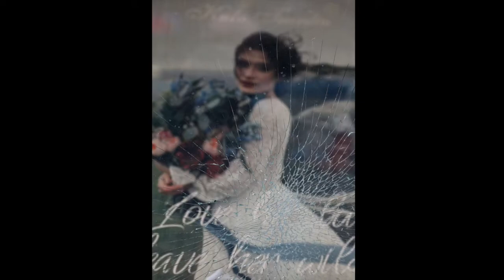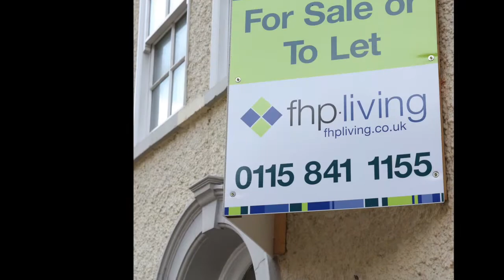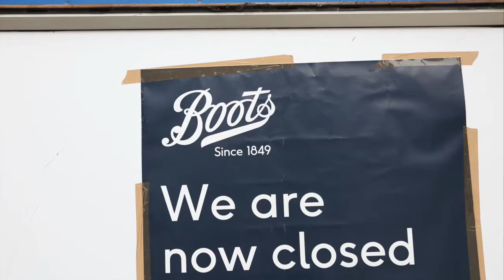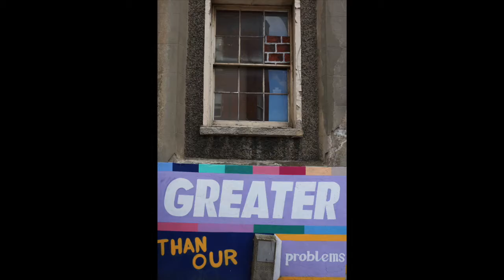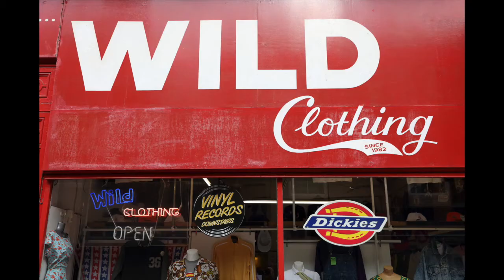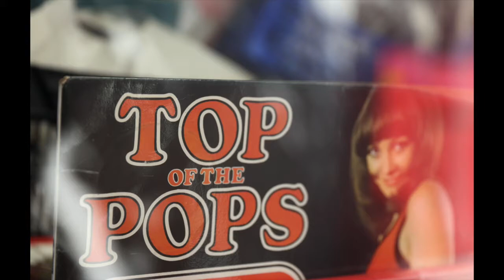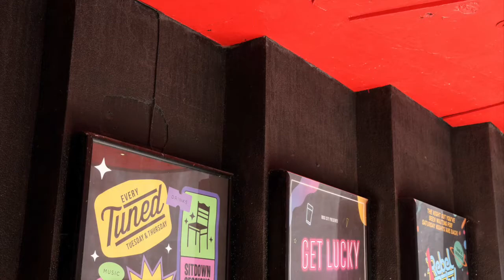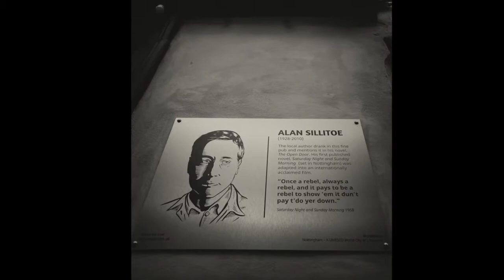Freedom? | A Nottingham Collage | Poetry film by Kate Fox & Nottingham Residents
Created by poet and broadcaster Kate Fox, this beautiful film features Nottingham residents’ thoughts on the theme of Freedom. We worked with photographer Colin Potsig to capture images of Nottingham and our local contributors.

During lockdown, participants of our Words of Wisdom programme joined online writing workshops led by Kate. Unlike previous Words of Wisdom projects, exclusively for people 55+, these sessions were intergenerational. Young local writers also took part.

The group took inspiration from Alan Sillitoe’s Saturday Night & Sunday Morning; linking protagonist Arthur Seaton’s rebellions against an oppressive society to the necessary, but nonetheless frustrating, impact of COVID-19 restrictions. They wrote about places in Nottingham that are meaningful to them, many of which feature in Colin’s photographs.

Thanks to our wonderful contributors: Janice Owen, Matteo Everett, Janet Howson, John Humphreys, Paul Warren, Barbara Hallam and Charlie-Dawn Sadler.

ABOUT KATE FOX

Kate Fox works as a stand-up poet, and as a broadcaster and speaker.

She’s also a gentle activist. Kate campaigns for the voices of Northerners, the working class, women and the neurodiverse to be heard. She does this by teaching and running workshops in schools and community groups – and by speaking, writing, raising awareness and tutting at injustice and inequality.

ABOUT COLIN POTSIG

Colin Potsig was born and raised in the North West of England but is now based in the North East. In his late 30’s Colin was diagnosed with Aspergers syndrome. He has found that this diagnosis has helped his creative output.

Originally a landscape photographer, Colin later found his interest piqued by the human face. Portraiture became his main interest. This led to two exhibitions of the various and varied locals of the Allen valleys and to his two ‘You, Me and Autism’ projects. Funded by the Arts Council England, they have been successfully exhibited around the country.

ABOUT WORDS OF WISDOM

Words of Wisdom offered people aged 55+ a chance to take part in writing and poetry workshops. Run by professional writers, the workshops take place in community venues across Nottingham.

City Arts worked with Nottingham UNESCO City of Literature & Nottingham City Libraries to bring this project to you. It is supported by Celebrating Age – a fund from Arts Council England and the Baring Foundation.